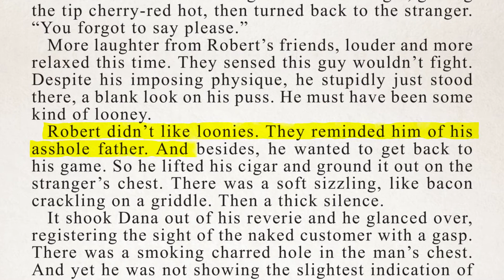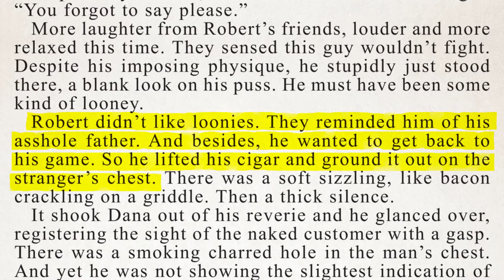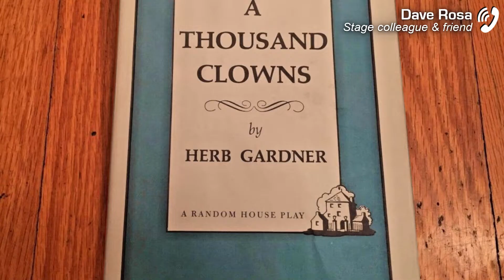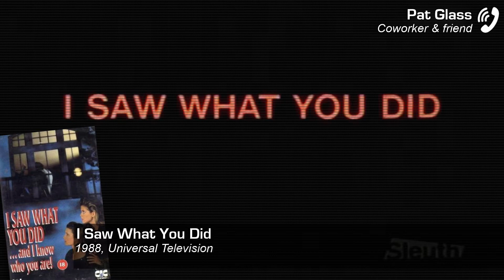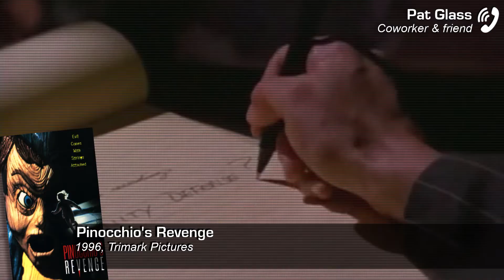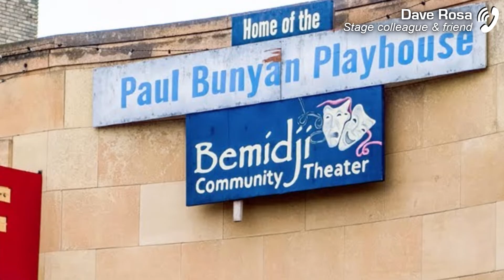T2's Cigar Biker: A Tribute to Robert Winley!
Episode 008:  Cigar Biker (A Tribute to Robert Winley)
In which we discuss the iconic "Cigar Biker" from Terminator 2, and take a special look at the man behind the stogie.

Did you know that blood trickling down Cigar Biker's face was REAL?  Learn this and MORE in the latest episode of Tfor2!

Featuring music by SHREDGUY!

Additional music:
"Sad Song" by Mark Rivers

Check out ShredGuy's channel for more AWESOME music: Youtube.com/channel/UCrSM_U5HdgQsgC8uW2-m4hw

* Tfor2 is a non-profit fan show created for private use only and is in no way intended for commercial enterprise of any kind.

Tfor2 makes no claim to any characters, storylines, prop designs, names, logos, or situations that are trademarked, copyrighted, or otherwise protected by federal, state, international, or other intellectual property law.  This work is produced solely for the personal, uncompensated enjoyment of Your Uncle Casey and other fans of the TERMINATOR franchise.

00:00 Intro
1:31 Robert Winley, the actor!
4:54 T2's Cigar Biker
11:28 Robert Winley, the man!
16:35 Filming Terminator 2
18:16 Real blood
19:28 "And then we lost touch"
21:10 What could have been